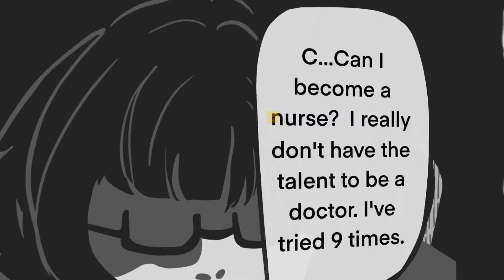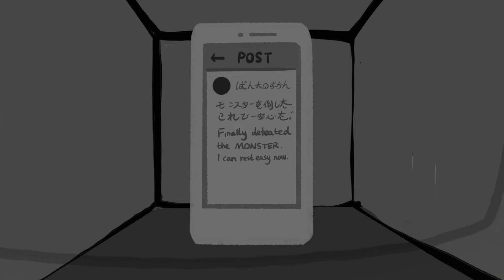I defeat the ‘Monster’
This is my final outcome of the True Crime project by using Mental Canvas which turned my illustration into 3D. It tells a story of a Japanese women who was over-controlled by her mother, and finally, she...